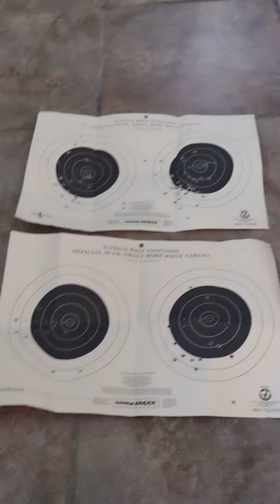Yesterday's Paper Target.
Here's my first set of targets..